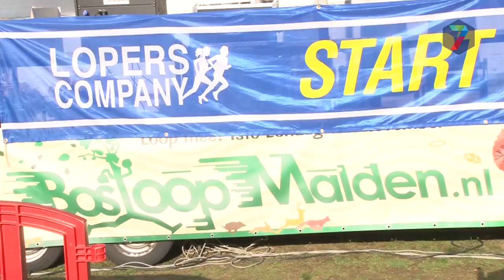Bosloop Malden heeft nieuw record op 5 kilometer